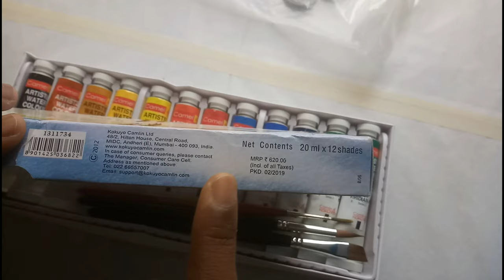Camlin Artist Watercolor Tubes Unboxing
Unboxing of Camlin Artist Watercolor Tubes

👉Here are some links for buy Watercolor Tubes of Camlin:

Small set(5ml)

Big set(20ml)